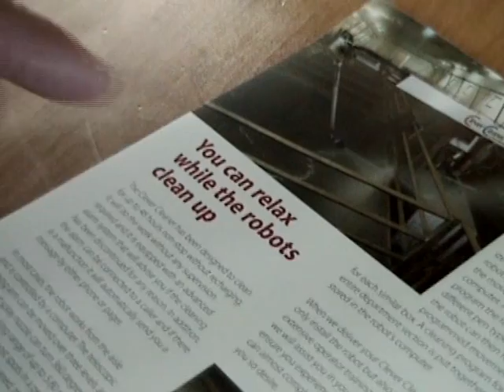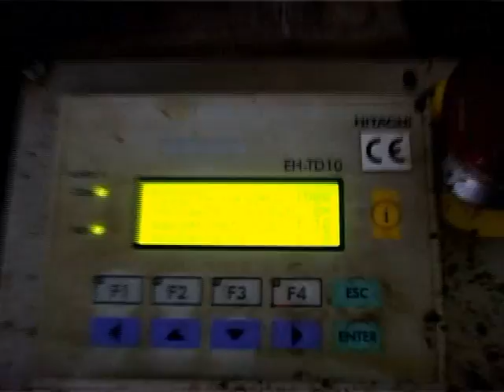Robot de lavage 2015